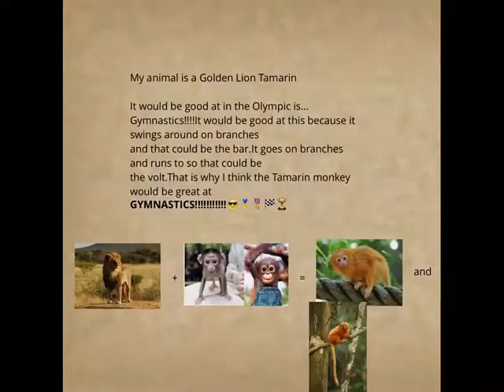The Golden Lion Tamarind the Gymnast, Mellons Bay School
Brooke explaining why the Golden Lion Tamarind is good at Gymnastics.